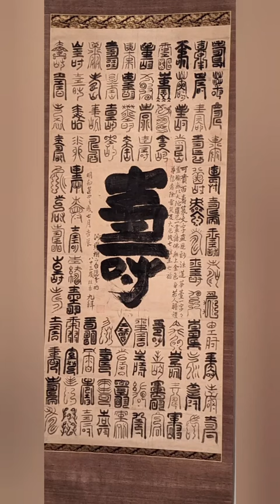reflection of an 80-year-old philosopher and teacher.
changes in society that affects all of humanity